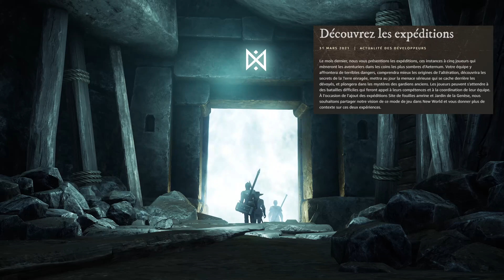[New World] Alpha Mise à Jour 31 Mars - Nouveauté Les Expéditions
Actualité des développeurs 31 Mars "Notre Vision" - Les Expéditions Maj sur l'alpha - Site de Fouilles Amrine - Jardin de la Genèse - 3em Expédition Lazarus - La Torche Outil ou arme ?

Pour encore pluuus de contenu tu peux suivre l'aventure en live sur Twitch !

CODE ÉpicGames : Bradany

Du MULTIGAMING de partout dans tout les sens !
Si vous avez aimé, laissez-moi un petit commentaire ça fait toujours plaisir :)

Tu peux me suivre sur Facebook Instagram et Twitter pour recevoir les
annonces des prochaines vidéos.